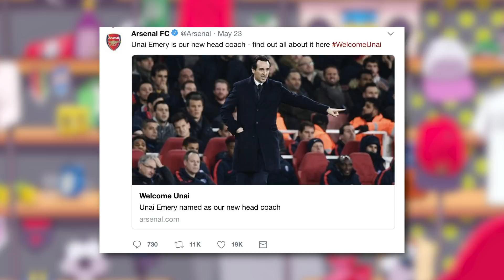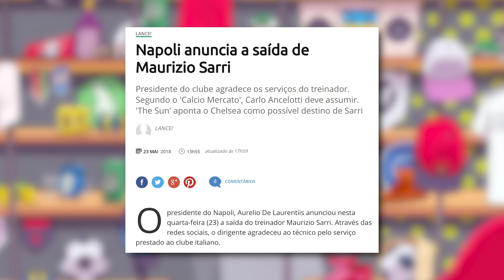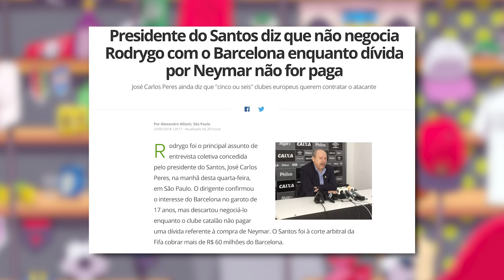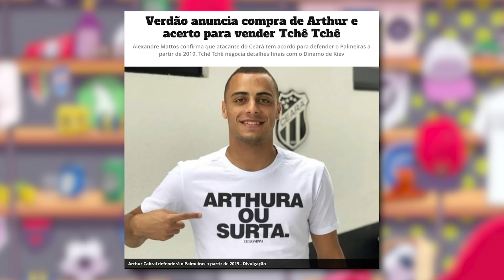O NOVO CLUBE DE INIESTA E FALCÃO GARCIA CONDENADO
Resumo: Falcao García condenado a 16 meses de prisão, Iniesta chegou ao seu novo clube, Barcelona quer tirar joia do Santos e Unay Emery no Arsenal